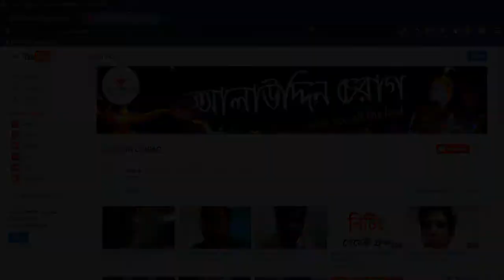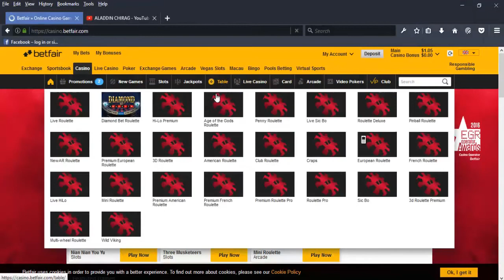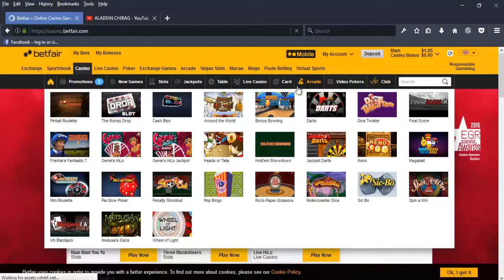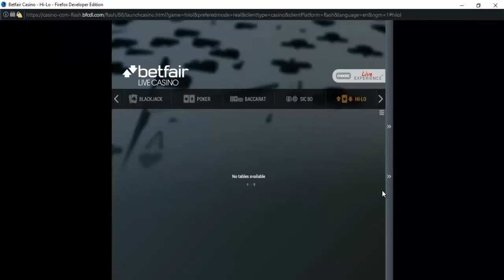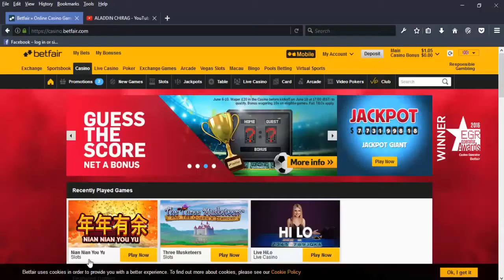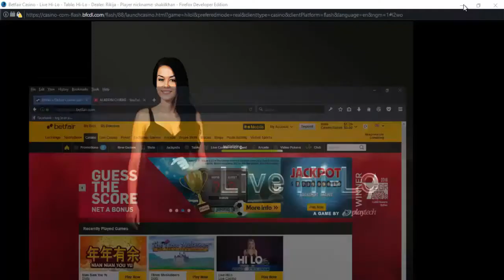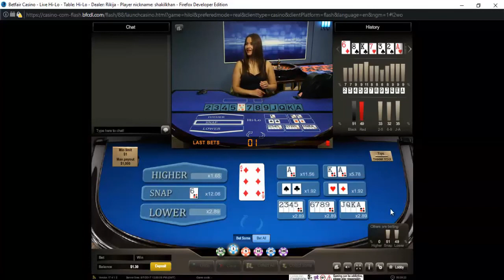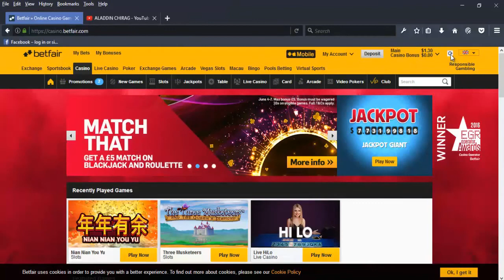Make money online/ YouTube. Com